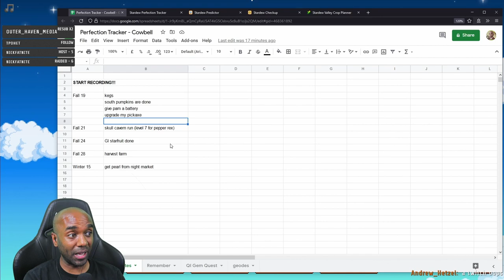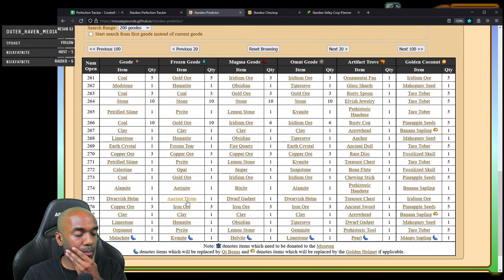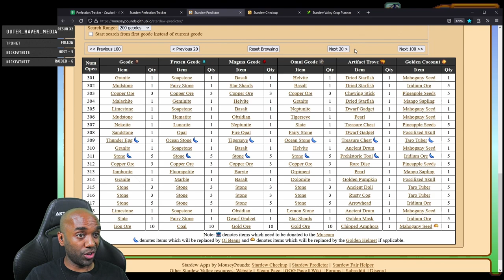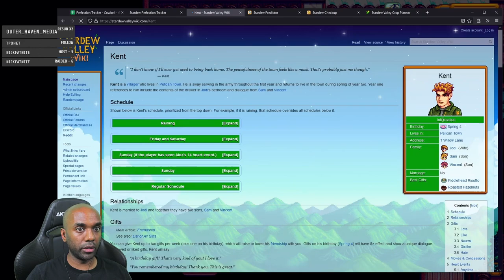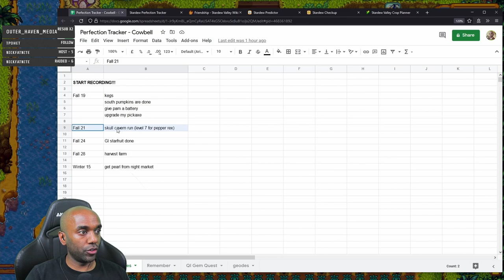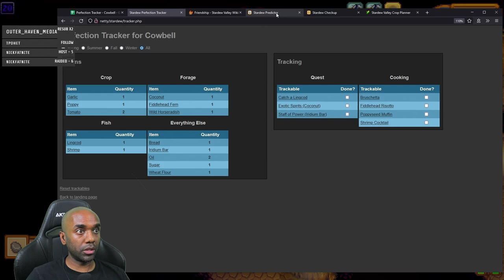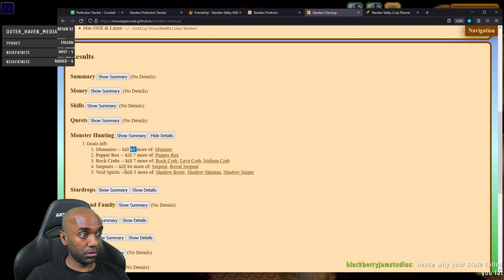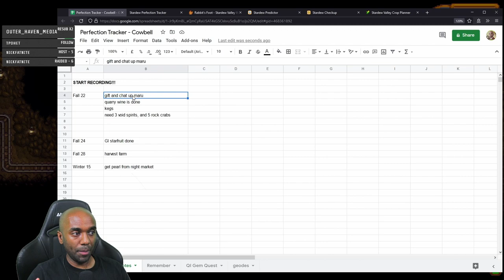Stardew Perfection in 2 Yrs - Part 52